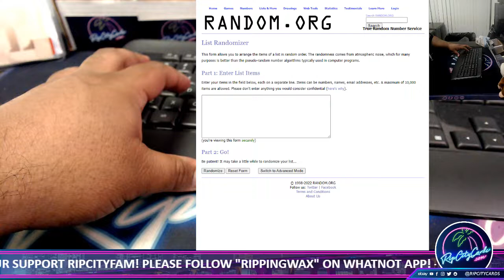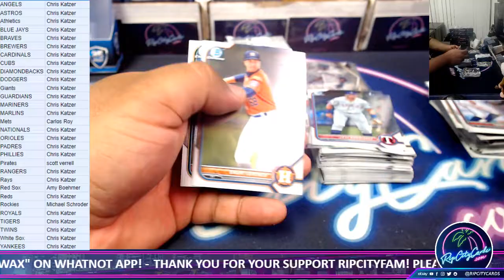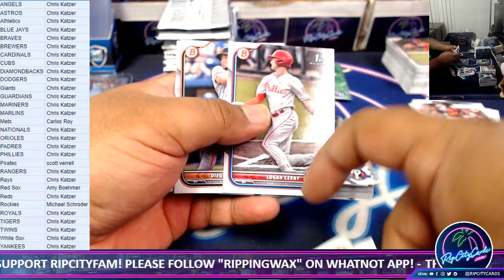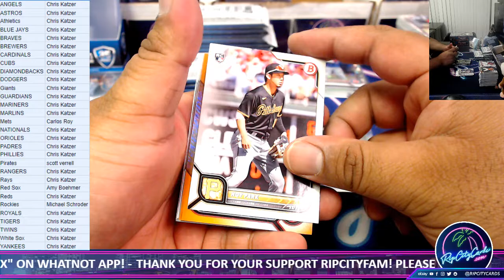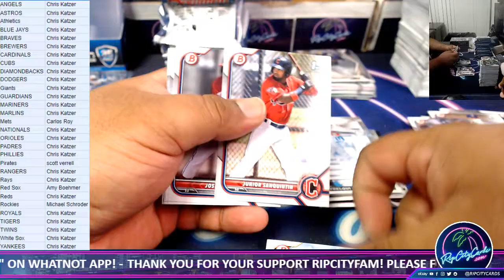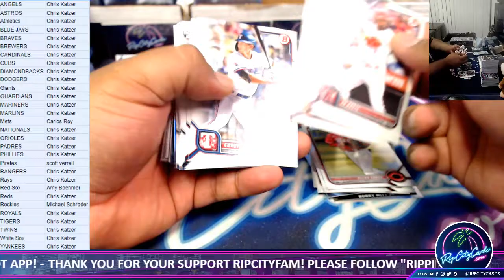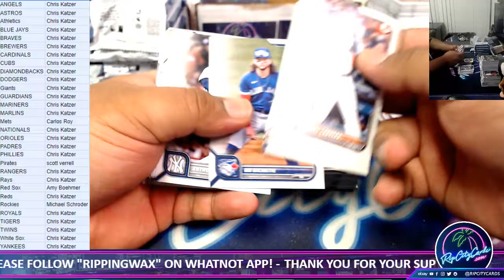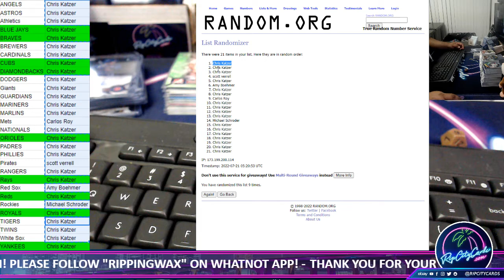2022 Bowman Baseball 5 Box Mixer PYT #8